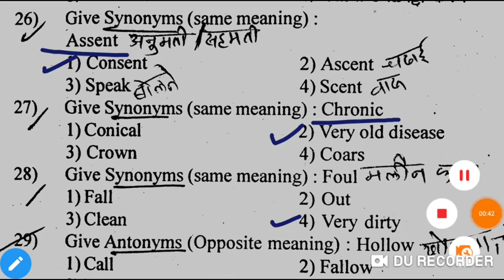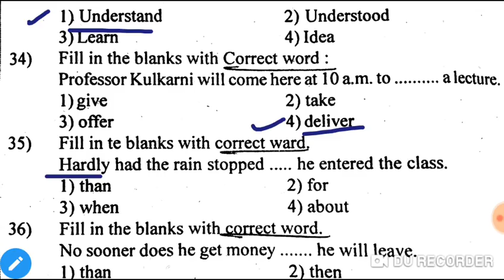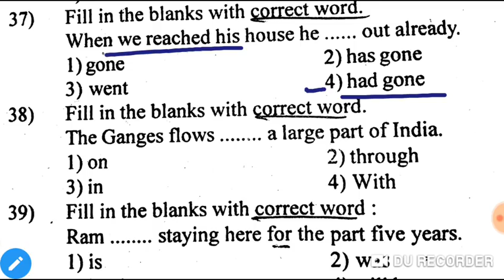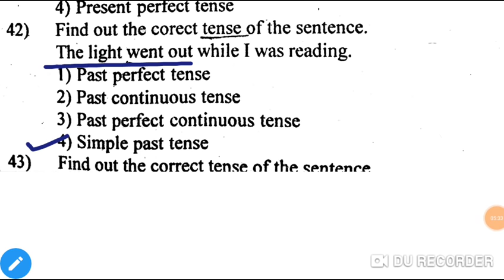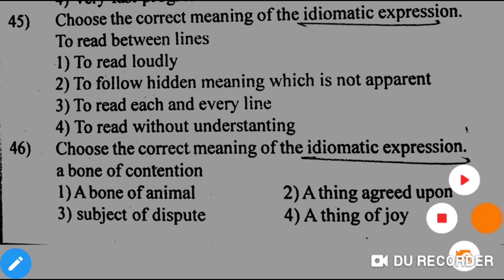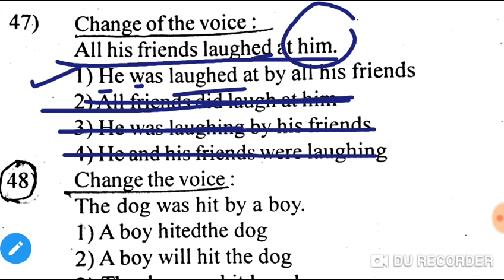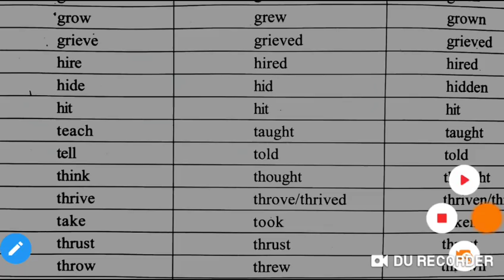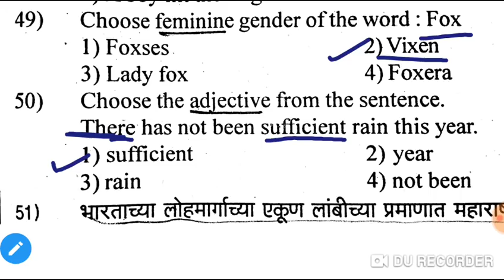Talathi bharati Question Paper English Grammar Part 15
Most Important Topic of English Grammer.

For watch Talathi bharati Question Paper English Grammer Part 7👇🏻